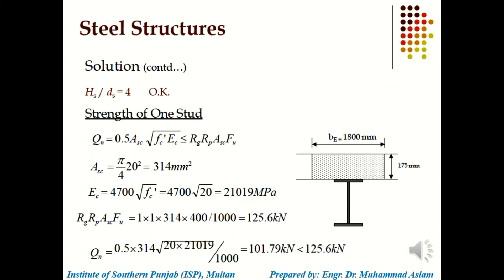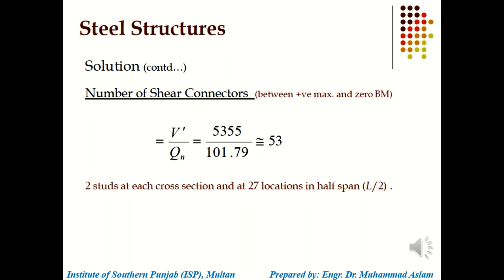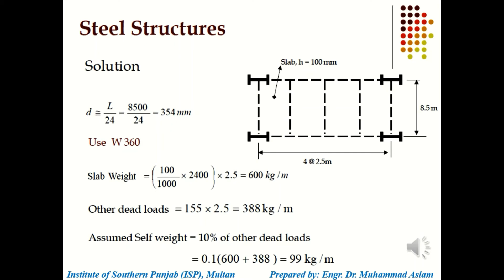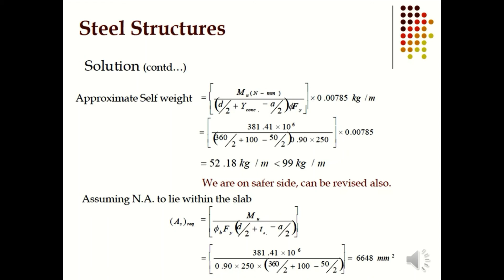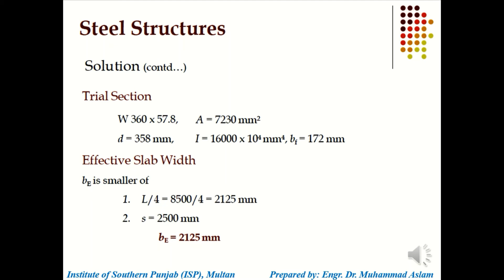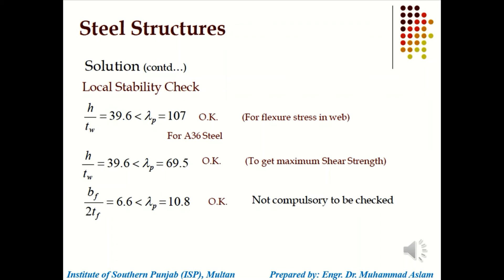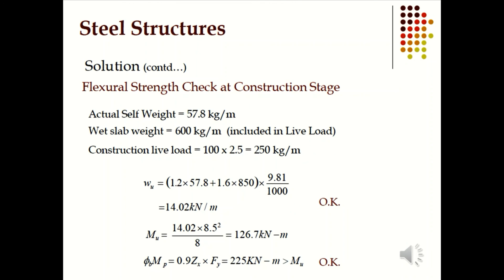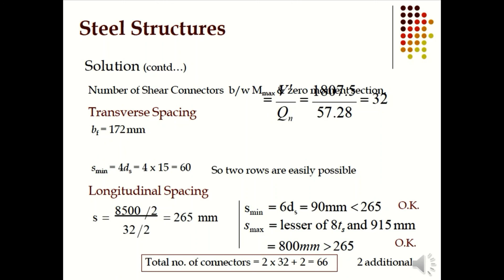Steel Structures (MSc Civil Engg.) - Lec#16 - Composite Steel-Concrete Design - Part 3